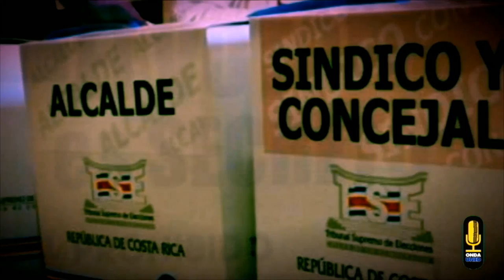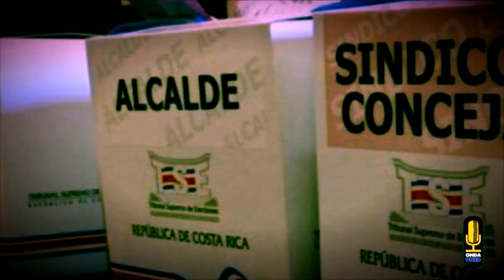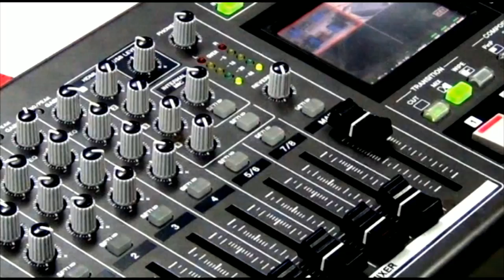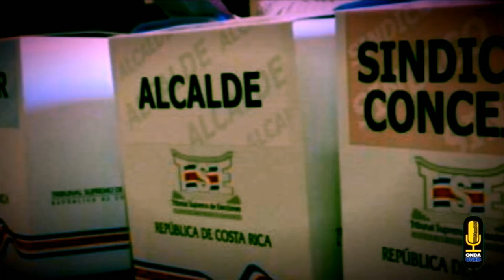Transmisión Elecciones Municipales 2020 - Parte 1